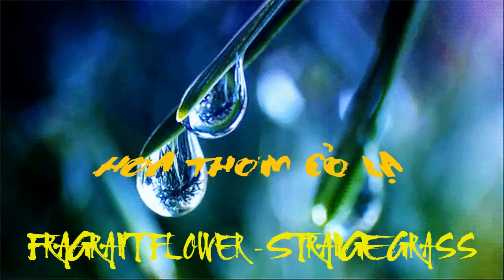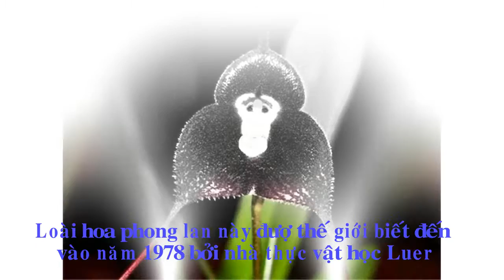Hoa Lan Mặt Khỉ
"Hoa Lan Mặt Khỉ" là clip nhạc được Kênh "Hoa Thơm Cỏ Lạ" biên tập và phát hành trên youtube và facebook.
ĐỂ THEO DÕI :
Hoa phong lan mặt khỉ

Loài phong lan kỳ lạ và tuyệt đẹp này chỉ sinh sống tại những khu rừng mưa nhiệt đới của Ecuador và Peru, trên độ cao 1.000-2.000 mét.
Tên khoa học của loài hoa này gồm hai phần: Dracula nghĩa là “ma cà rồng”, bởi những loài lan thuộc chi này đều có hoa trông rất kỳ dị, dễ khiến người ta liên tưởng tới quỷ hút máu với chiếc nanh sắc nhọn Dracula. Simia có nghĩa là “khỉ” trong tiếng Latin.
Loài phong lan này được nhà thực vật học Luer đặt tên vào năm 1978.
Chúng thường sinh sống ở những khu rừng rậm nhiệt đới có độ cao từ 1.000m-2.000m ở các nước Trung và Nam Mỹ như Peru, Colombia và Ecuador nên rất ít người được tận mắt chứng kiến hình dáng kỳ lạ của nó.
Hiện tại có khoảng 120 loàn trong chi Dracula đã được phát hiện, hầu hết trong số đó được tìm thấy tại Ecuador
Những bông hoa lan Mặt khỉ không nở vào mùa nào nhất định, chúng chỉ cần những nơi có khí hậu ẩm ướt để khoe sắc rực rỡ. Vì vậy, có thể nói rằng giống hoa Dracula simia nở quanh năm, vào bất kỳ thời điểm nào thích hợp.
Nhiều người nói rằng lan Mặt khỉ có mùi hương rất hấp dẫn như mùi cam chín.
Lan Mặt khỉ khó sống trong môi trường kín và không gian hẹp bởi vậy, nếu muốn trồng loại cây này thì nên tìm không gian thoáng đãng để chúng phát triển tốt nhất. Những người sở hữu loài lan này phải cực kỳ kiên nhẫn và tận tâm, đồng thời có hiểu biết về điều kiện sinh tồn của chúng.
Giống lan này rất hiếm do chưa thể ươm được giống nên giá thành của chúng không hề rẻ một chút nào. Nhiều người đã từng mang mẫu lan Mặt khỉ về trồng nhưng tỉ lệ thành công là không cao.
Khi lần đầu nhìn thấy, giới khoa học không khỏi ngỡ ngàng khi thấy những bông hoa có khuôn mặt của loài động vật linh trưởng, thậm chí chúng cũng có những biểu hiện cảm xúc buồn, vui như con người.
Cách đây vài năm, khi những hình ảnh đầu tiên của loài lan Mặt khỉ xuất hiện trên internet, nhiều người nghi ngờ rằng đây chỉ là hình ảnh đã qua chỉnh sửa bằng photoshop.